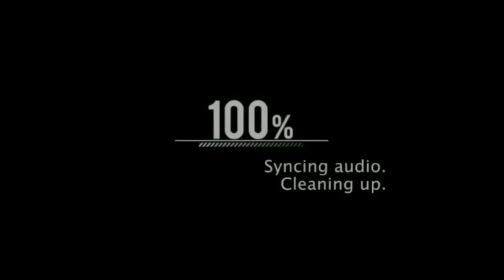Umar - LANGAR ft. Umer Anjum | Official Video | Langar Reaction | DANSTAR SQUAD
SONG : LANGAR

ARTIST/LYRICIST : UMER ANJUM AND UMAR

MIX & MASTER : UMAR

ART  BY : PAINTBRUSH

SCOOBY I'D

DAN ID'S